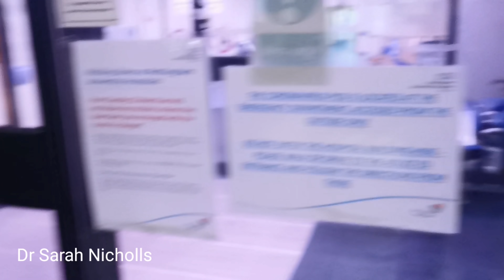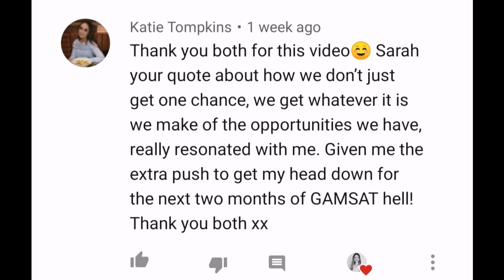A night in the life of a DOCTOR and REAL cases I saw in the Emergency Department | Vlog #28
Welcome to another doctor vlog from the Emergency Department. In this video I talk about what it's like to be a locum doctor in A&E and I take you along for my shift so you can see what it's really like to be a junior doctor in the NHS. I also talk about real medical cases that I have seen, including:

 - headaches
 - elderly patients with falls
 - pyelonephritis
 - kidney stones

Whether you are a medical studentt, a future hopefully medical school applicant, a junior doctor, a healthcare worker or you are just interested in seeing medical vlogs and what life is like as a doctor, I have loads more vlogs that I think you'll love.

About me:
My name is Sarah, I'm a junior doctor in the NHS. I currently work as a locum doctor in a busy Emergency Department in a trauma centre. I have far too many clothes for someone who lives in scrubs and workout gear 90% of the time. I love talking to people, dogs and cameras.